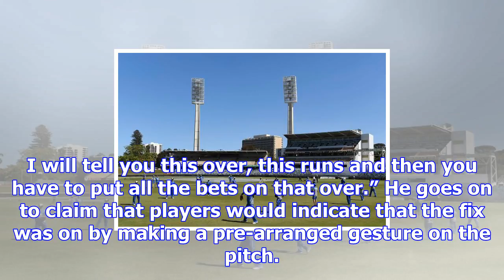Icc investigates spot-fix claims over third ashes test in perth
Cricket Australia and the International Cricket Council on Wednesday night voiced their concern over...